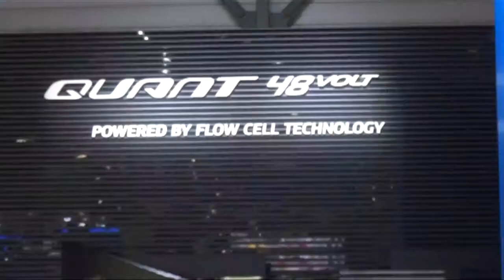Quant 48Volt Geneva 2017